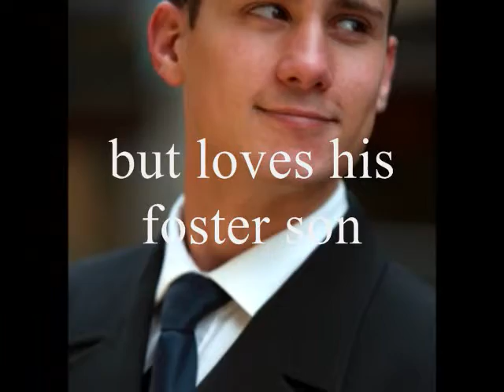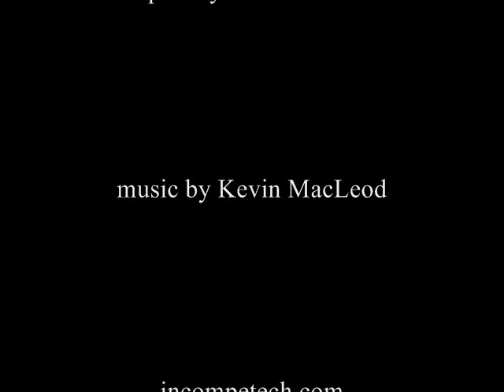Letting Go (Healing Hearts series, book 1)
book by Michelle Sutton releasing Feb 2011